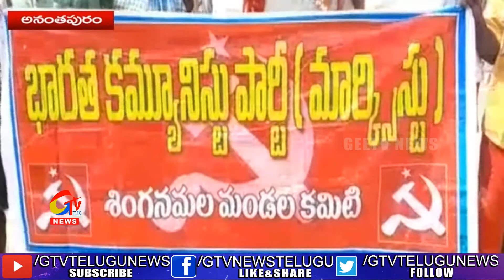మతం పేరుతో విద్వేషాలను సృష్టించొద్దు సీపీఎం డిమాండ్ || GEE TV